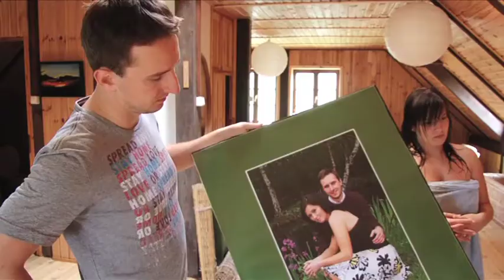TELEDYSK PRZYGOTOWANIA I WYJAZD DO PANNY MLODEJ - WESELNE FILMY